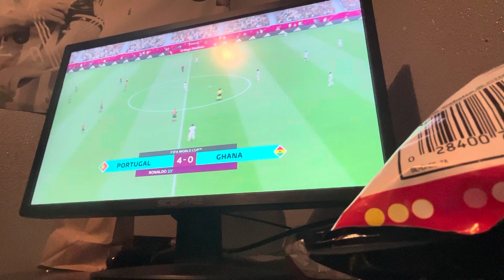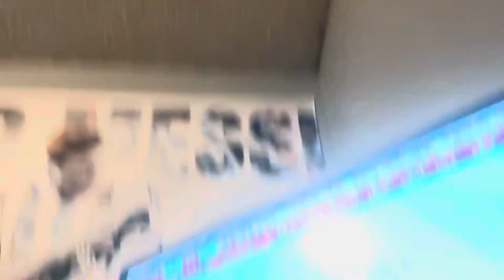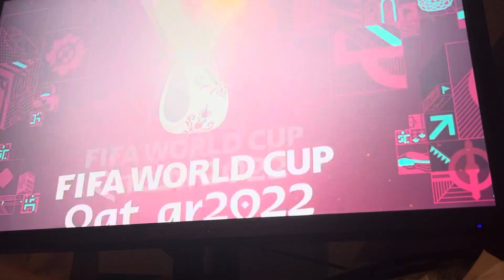October 16, 2023